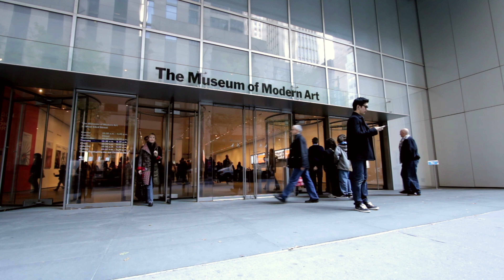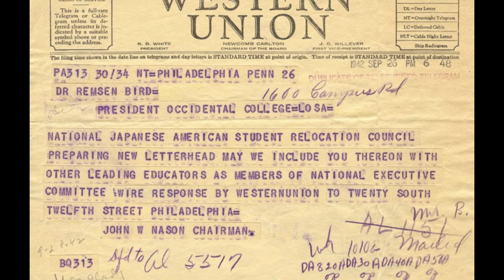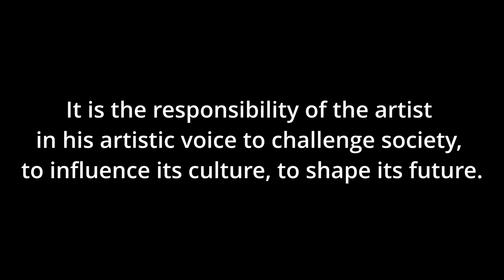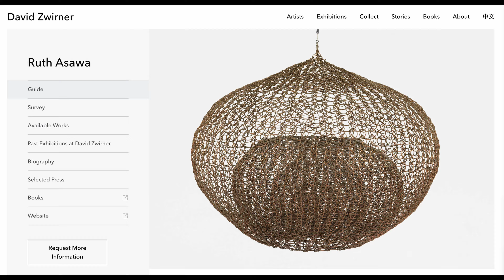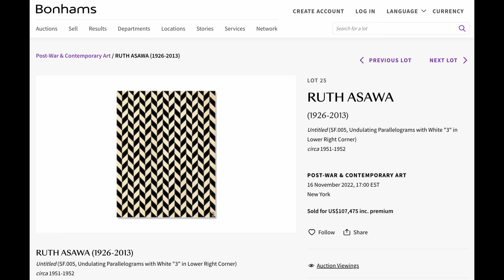Ruth Asawa: From Internment Camp to MOMA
This week, we look at the amazing work of Ruth Asawa. An artist until recently that had been overlooked by art history.